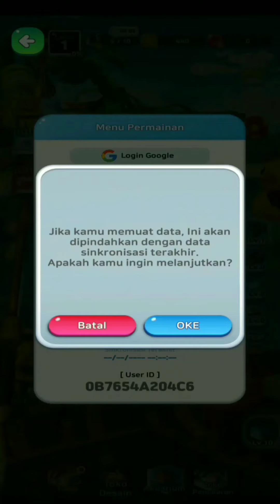Fishing Cube:Memancing Ikan Kubus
1.INDONESIAN(INDONESIA)
*LINK UNDUH GAME:
Temui ikan kubik paling menggemaskan!
[Fitur Game]
- Game memancing paling kasual untuk semua orang (Sistem kontrol satu tangan berorientasi)
- Temui berbagai dan karakteristik ikan kubik!
- Nikmati memancing di pantai yang paling indah dan damai.
- Tingkatkan peralatan memancing Anda dan tangkap ikan kubus yang lebih unik dan langka.
- Tangkap ikan dan buat akuarium Anda sendiri.
[Cara mengontrol]
-Tekan dan lepaskan tombol untuk mengontrol ketegangan gulungan.

2.ENGLISH(UNITED STATES)
 Meet the most adorable cubic fish!
 [Game Features]
 - The most casual fishing game for everyone (one-handed control system oriented)
 - Meet various and characteristics of cubic fish!
 - Enjoy fishing on the most beautiful and peaceful beaches.
 - Upgrade your fishing gear and catch more unique and rare cube fish.
 - Catch fish and make your own aquarium.
 -Press and release the button to control the tension of the roll.

3.ARABIC(MORROCO&TURKEY)
* قم بتنزيل رابط اللعبة:
 تلبية معظم الأسماك مكعب رائعتين!
 [ميزات اللعبة]
 - لعبة الصيد الأكثر عارضة للجميع (نظام تحكم موجه بيد واحدة)
 - تلبية مختلف وخصائص الأسماك مكعب!
 - استمتع بالصيد على الشواطئ الأكثر جمالا وسلمية.
 - قم بترقية معدات الصيد الخاصة بك وصيد أسماك المكعب الفريدة والنادرة.
 - صيد الأسماك وجعل حوض السمك الخاص بك.
 [كيفية السيطرة]
 ، اضغط على زر لتحرير التوتر في لفة.

4.HINDI(INDIA)
* डाउनलोड लिंक डाउनलोड करें:
 सबसे प्यारा घन मछली से मिलो!
 [खेल सुविधाएँ]
 - सभी के लिए सबसे आरामदायक मछली पकड़ने का खेल (एक हाथ से उन्मुख नियंत्रण प्रणाली)
 - घन मछली के विभिन्न और विशेषताओं को पूरा करें!
 - सबसे सुंदर और शांतिपूर्ण समुद्र तटों पर मछली पकड़ने का आनंद लें।
 - अपने मछली पकड़ने के गियर को अपग्रेड करें और अधिक अद्वितीय और दुर्लभ क्यूब मछली पकड़ें।
 - मछली पकड़ें और अपना खुद का मछलीघर बनाएं।
 [कैसे नियंत्रित करें]
 रोल के तनाव को नियंत्रित करने के लिए बटन दबाएं और छोड़ें।

5.VIETNAMESE(VIETNAM)
* TẢI XUỐNG LIÊN KẾT TRÒ CHƠI:
 Gặp gỡ cá khối đáng yêu nhất!
 [Tính năng trò chơi]
 - Trò chơi câu cá bình thường nhất dành cho tất cả mọi người (Hệ thống điều khiển một tay)
 - Đáp ứng sự đa dạng và đặc điểm của cá khối!
 - Thưởng thức câu cá trên những bãi biển đẹp và yên bình nhất.
 - Nâng cấp dụng cụ câu cá của bạn và bắt những con cá hình khối độc đáo và quý hiếm hơn.
 - Bắt cá và làm hồ cá của riêng bạn.
 [Cách kiểm soát]
 -Nhấn và nhả nút để kiểm soát độ căng của cuộn.

6.ARABIC(SAUDI ARABIA)
 [ميزات اللعبة]
 [كيف